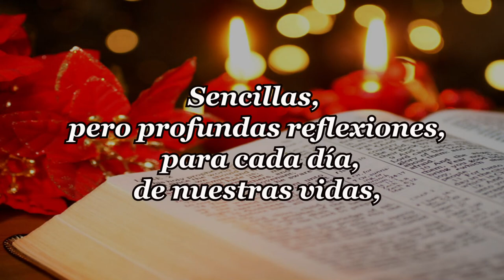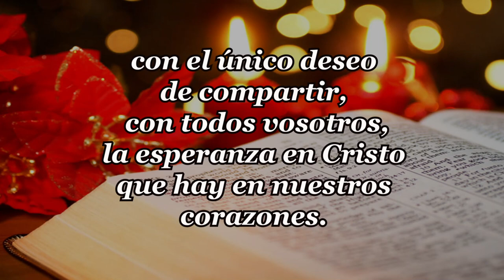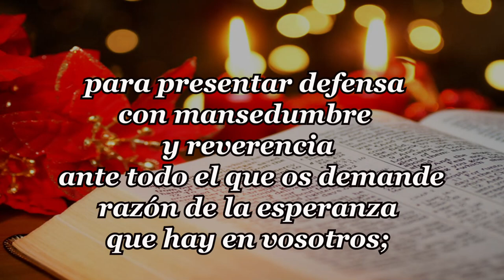DIA DE REYES